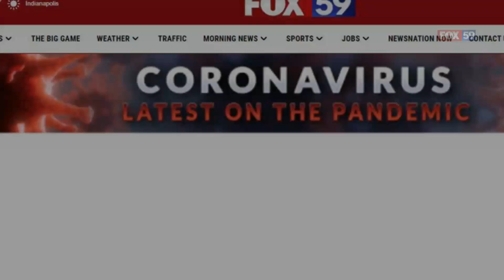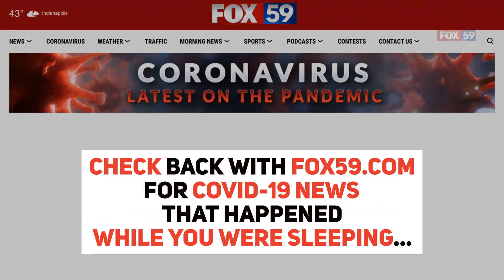While You Were Sleeping: Coronavirus updates for April 1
Coronavirus updates for April 1, 2021.